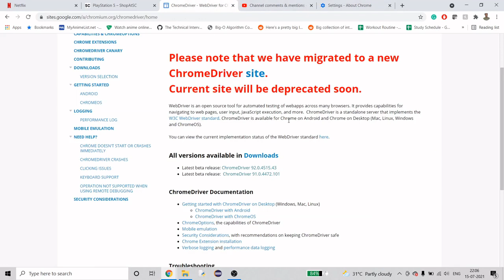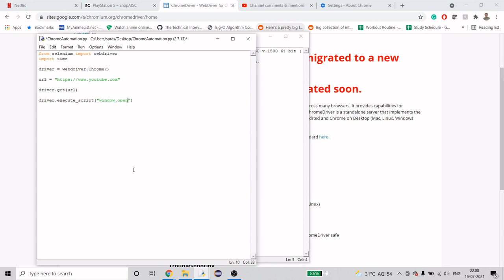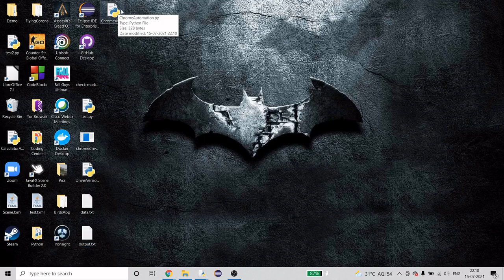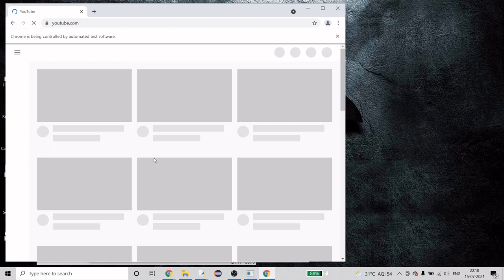Close Tabs | Chrome | Python | Automation